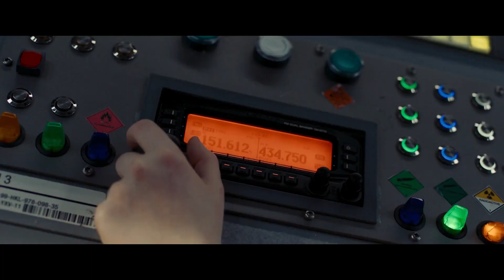Трейлер фильма: Голос из космоса (2024)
Сюжет фильма «Голос из космоса»: Аннабелль и Дино — друзья, которых объединяет любовь к астрономии. Однажды они получают таинственное послание из космоса. Ребята уверены, что с ними пытались связаться внеземные цивилизации, но взрослые отказываются им верить. Во время экскурсии на космодром они случайно попадают на космический корабль и оказываются на орбите совсем одни. Воспользовавшись шансом, друзья отправляются в захватывающее приключение на поиски инопланетян.

Режиссер: Феликс Биндер
Страна: Германия, 2023
Продолжительность: 103 минуты
Возрастные ограничения: 6+

В ролях: Ава-Элизабет Аве, Феликс Нолле, Рональд Церфельд, Алвара Хёфельс, Даниэль Кристенсен, Лавиния Вильсон, Изабелла Паркинсон, Мурали Перумал, Анатоль Таубман, Людвиг Трепте